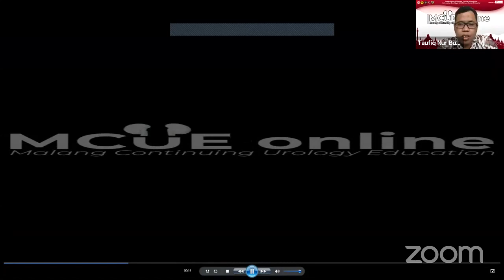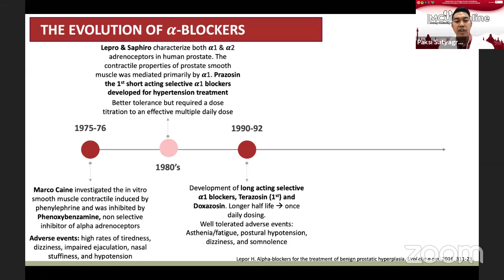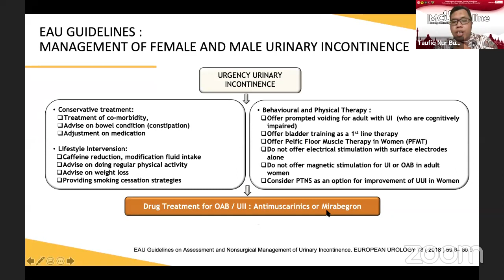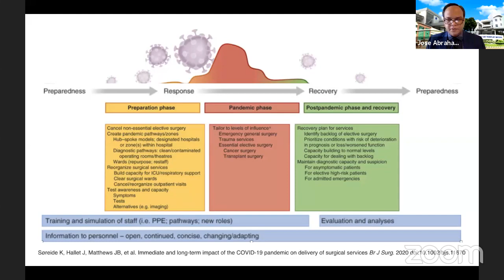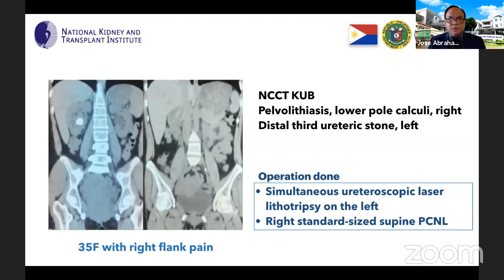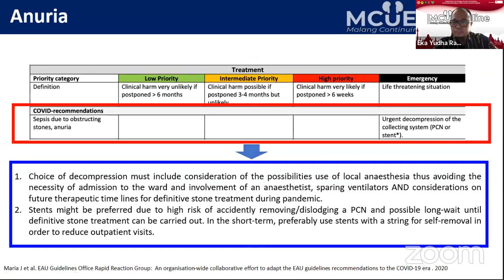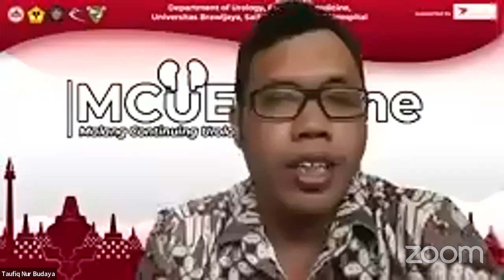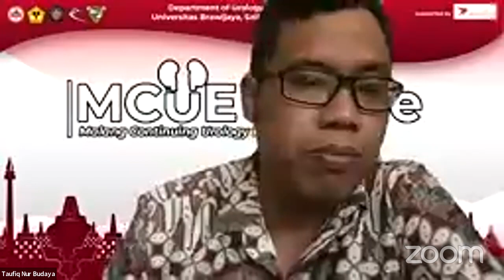MCUE Online August